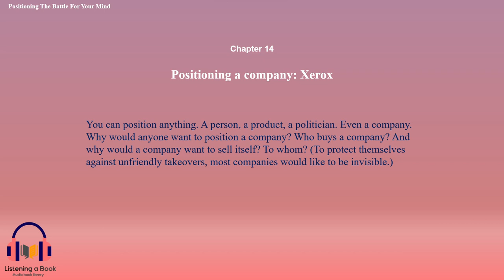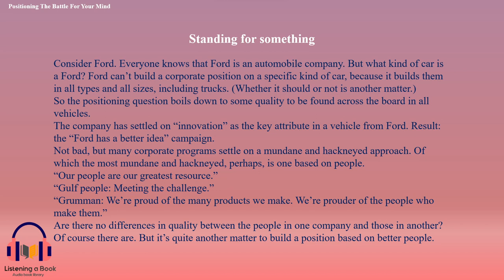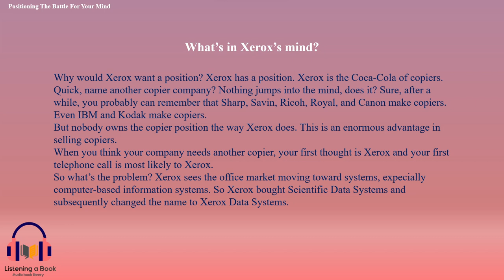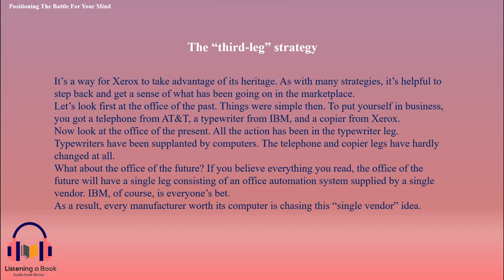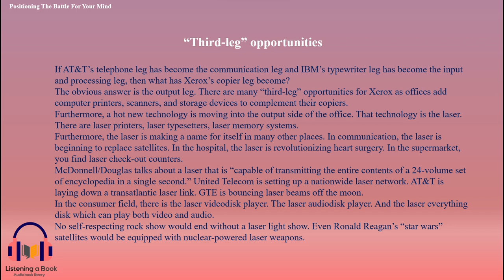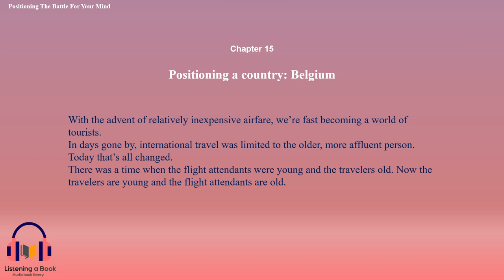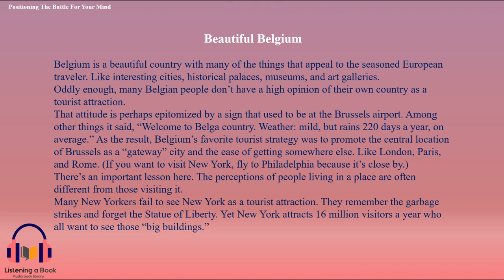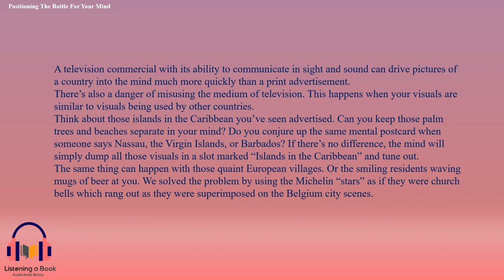Positioning The Battle For Your Mind - Part 09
The first book to deal with the problems of communicating to a skeptical, over-communicated public, Positioning describes a revolutionary approach to creating a "position" in a prospective customer's mind that reflects a company's own strengths and weaknesses as well as those of its competitors.